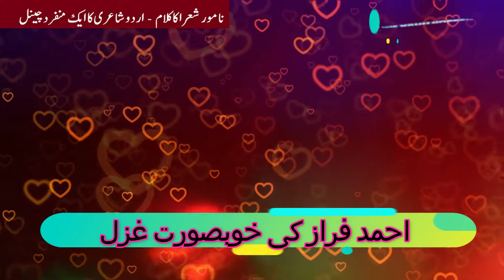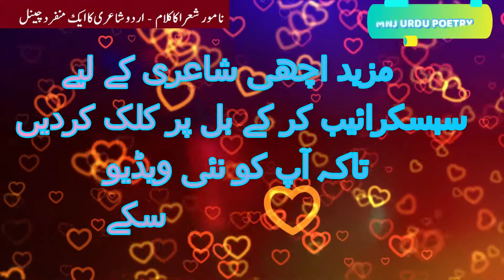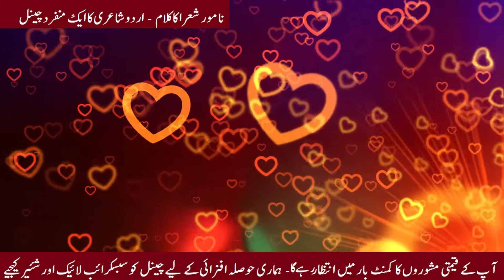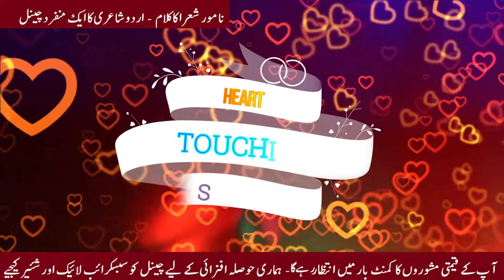Heart Touching & Most Romantic Sad Love 2 line Poetry in urdu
Most romantic love poetry in urdu - watch 2 line poetry on sad love - a very heart touching and sad urdu poetry - this urdu love poetry in written by ahmad faraz on sad love

00:00 most romantic love poetry in urdu
02:00 heart touching shayari
03:00 poetry on sad love